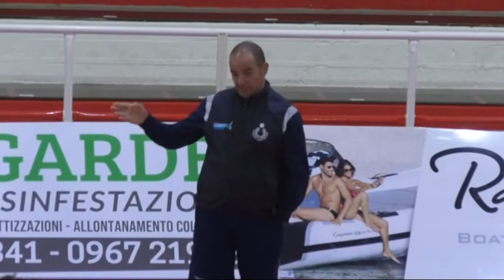Anteprima Volley Soverato - Omag Marignano